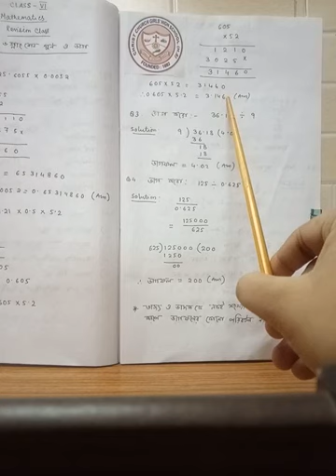Class6 Maths Revision 2